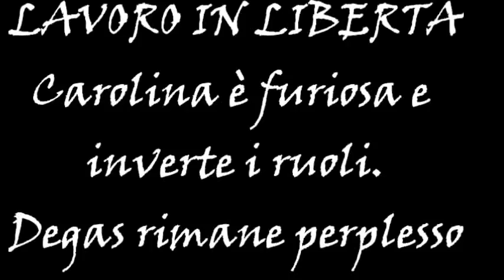Carolina furiosa- asino contro cavallo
THIS VIDEO HAS NOTHING TO DO WITH MATING!
Always a when I introduces a new object in the paddock ( here the wooden bridge ) , the donkey Carolina is jealous of it . She tries to keep Degas away from me and the bridge. He is confused and does not know what to do .

Sempre a quando introduce un nuovo oggetto nel paddock ( qui il ponte di legno ) , l'asino Carolina è geloso di esso . Lei cerca di tenere Degas lontano da me e il ponte . Lui è confuso e non sa cosa fare .